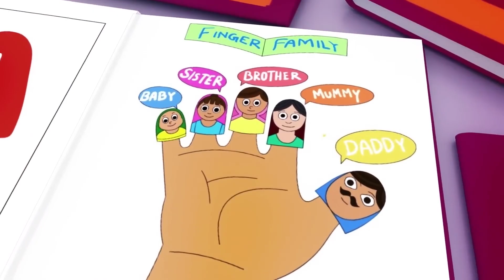Wheels on the Bus - Baby songs - Nursery Rhymes & Kids Songs